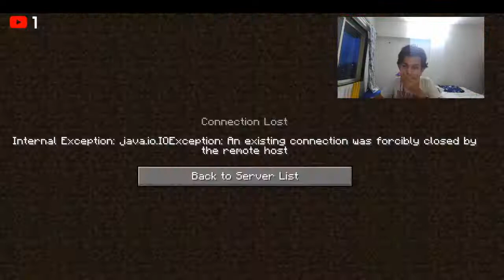ONE BLOCK MINECRAFT CHALLENGE | SKYSTAR PLAYS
Hello friends,. I am going to play minecraft in my server with my friends. Lets set the stage with blocks and mobs.